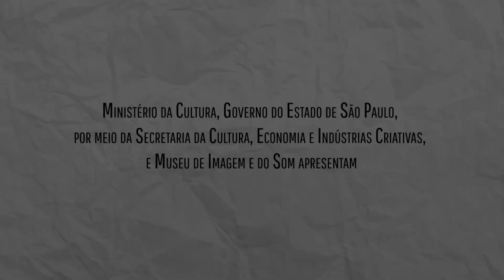Visitas educativas, o que são?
Você sabia que o MIS oferece visitas educativas e não apenas para escolas? No vídeo de hoje, o nosso Núcleo Educativo explica como funcionam essas visitas, quais os ganhos dos participantes e como você pode fazer para agendar a sua visita educativa GRATUITA.
A programação é uma realização do Ministério da Cultura, Governo do Estado de São Paulo, por meio da Secretaria da Cultura, Economia e Indústria Criativas de São Paulo e Museu da Imagem e do Som, por meio da Lei Federal de Incentivo à Cultura. O MIS tem patrocínio institucional das empresas Livelo, B3, John Deere, NTT Data, Vivo, TozziniFreire Advogados, Grupo Comolatti e Sabesp e apoio institucional das empresas Grupo Travelex Confidence, PWC, Colégio Albert Sabin, Unipar e Telium. O apoio operacional é Kaspersky, Pestana Hotel Group, Quality Faria Lima, Hilton Garden Inn São Paulo Rebouças, Renaissance São Paulo Hotel, Pipo Restaurante, illycaffè, Sorvetes Los Los e Água Mineral São Lourenço.